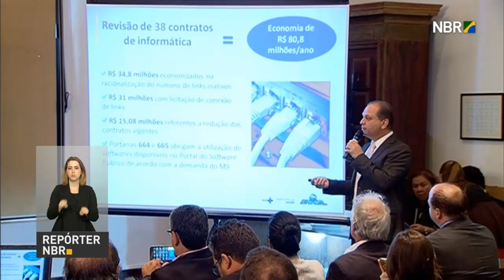Rio vai receber R$ 23 milhões do Ministério da Saúde para santas casas e UPA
REPÓRTER NBR - 24.10.16: Um total de 13 santas casas e entidades filantrópicas do Rio de Janeiro receberão recursos do Ministério da Saúde, que chegam a R$20,3 milhões anuais. Também será beneficiada uma Unidade de Pronto Atendimento (UPA), em Magé, com R$3 milhões. As portarias foram assinadas hoje (24) no Palácio Guanabara, sede do governo do Rio de Janeiro.